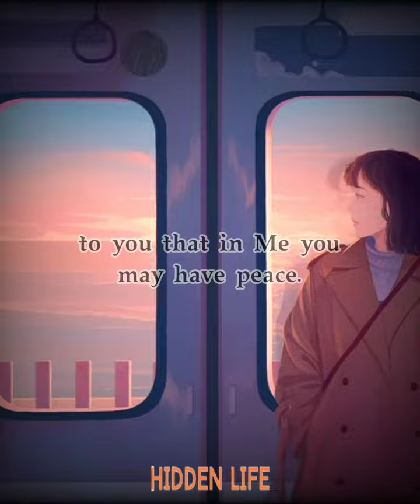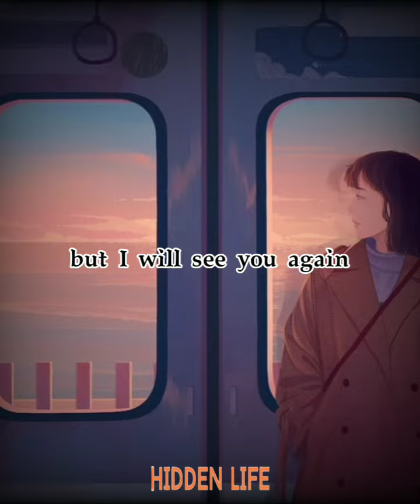"THEREFORE YOU ALSO NOW HAVE A SORROW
Listen to Therefore you also now have a sorrow(cover) - Neginah by Neginah on SoundCloud

John 16:22;33

Therefore you also now have sorrow;
but I will see you again
and your heart will rejoice,
and no one takes your joy away from you.

These things I have spoken
to you that in Me you may have peace.
In the world you have affliction,
but take courage;
I have overcome the world.

Do you want to know God? Do you want to understand the Bible?Do you have questions?